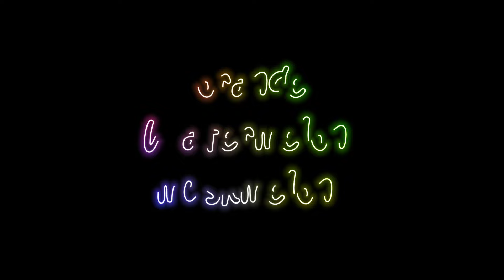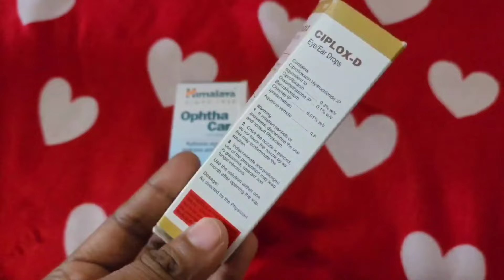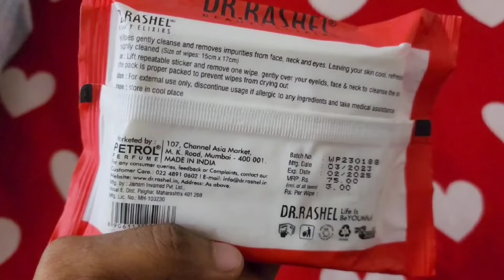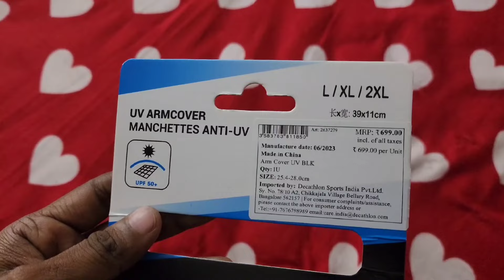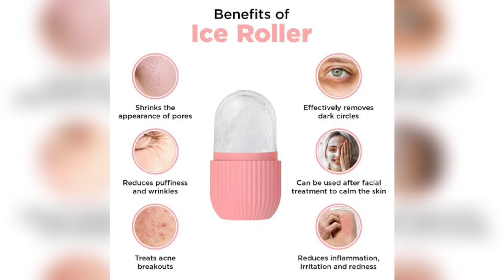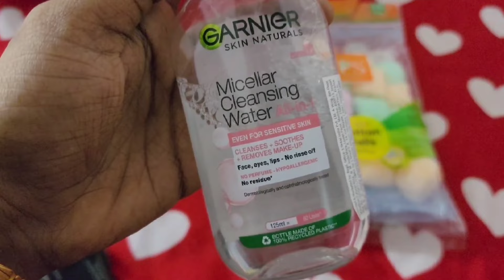☀️15 Summer Hacks & tips (MUST TRY) | Tips for ladies | Manage home hot season | malayali Mom Helna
maison jar mug

ice tray

ice facial rollar

himalaya eye drop

arm cover